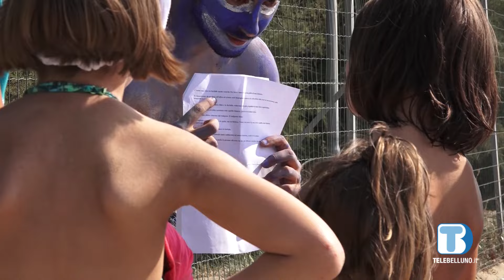Al Villaggio San Paolo già iniziata la stagione estiva con l'Odar, il 3 giugno apre La Gregoriana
E’ già partita la stagione turistica estiva al Villaggio San Paolo, a Cavallino, mentre lunedì si aprirà quella presso la Casa per Ferie “La Gregoriana”. Entrambe le strutture sono gestite dall’Odar, nel segno dell’inclusione sociale e dell’accoglienza. 350 i giovani volontari coinvolti ogni estate.